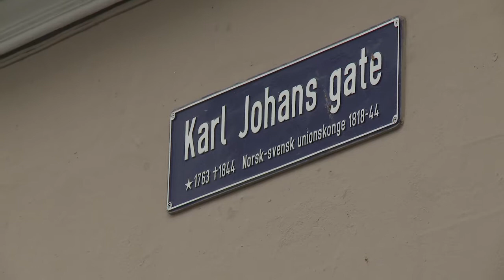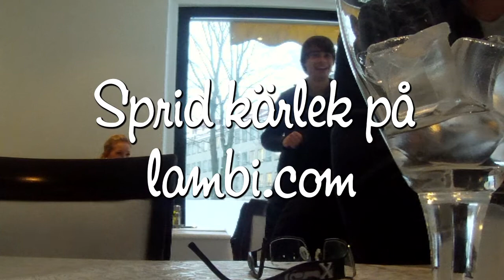Lambi Lovebombing @ Alexander Rybak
Alexander Rybak överraskas av en skotte som överlämnar ett levande lamm med en hälsning från hans gamla violinlärare.